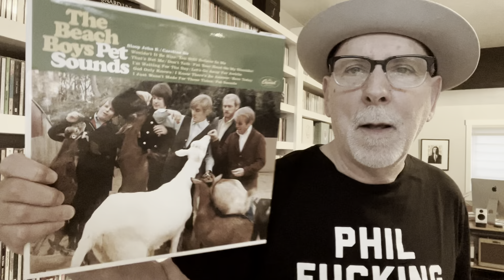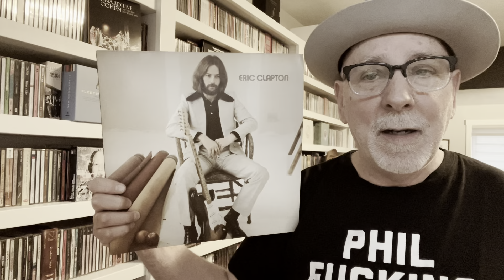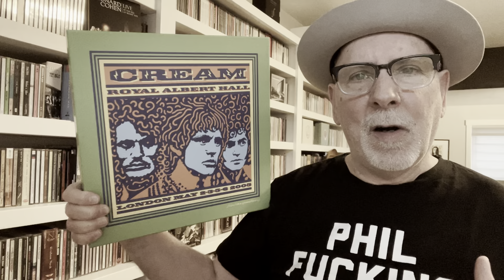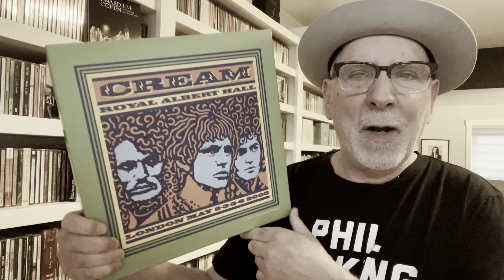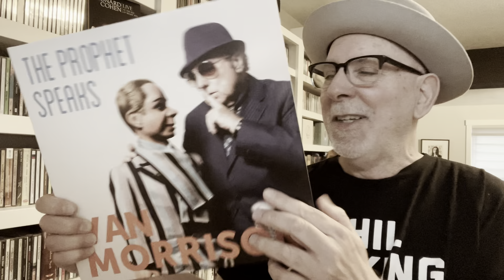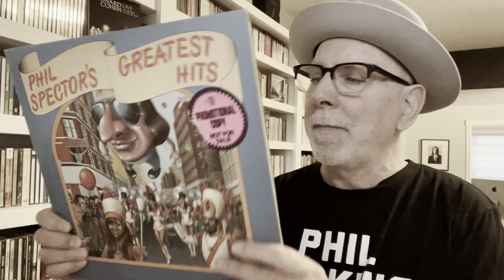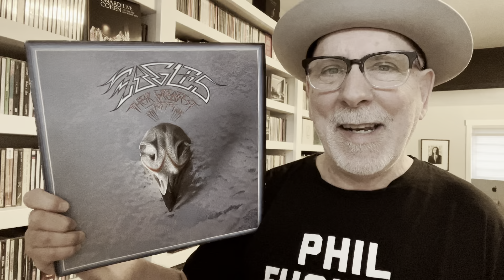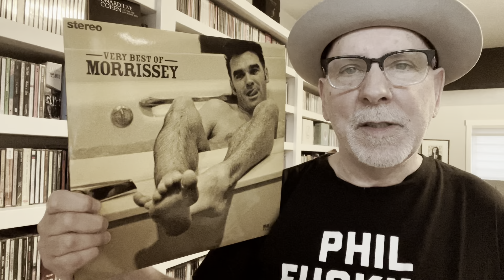The Top 10 Musical Wankers Ranked